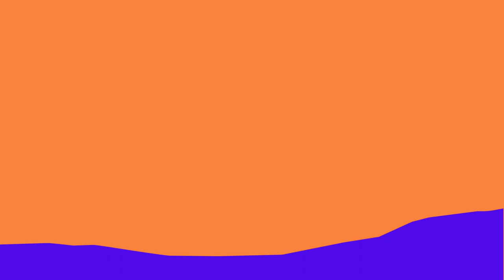Shore view of Paleo Faliro beach in Athens, Greece